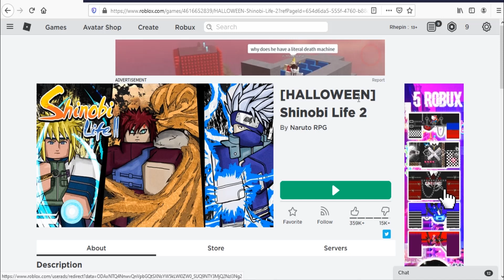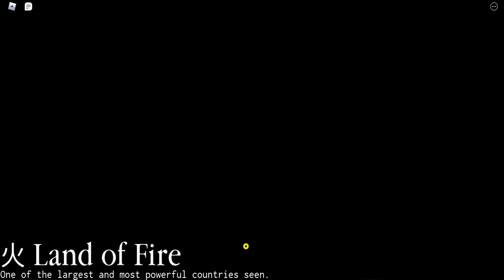Roblox Shinobi Life 2 -New Codes October 2020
New Codes for spins in Roblox Shinobi Life 2.

Make sure to ENTER the game after you've redeemed your codes or you might not keep the spins you received!
Codes expired fast
Redeem it before expired